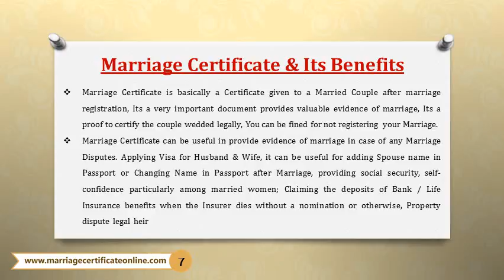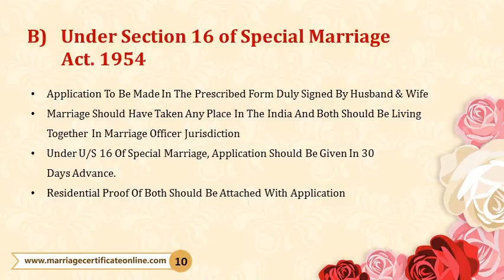In Khardi , Online Booking Office for Marriage Certificate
marriage certificate agents in Khardi ,

marriage certificate online registration Khardi,

applying for marriage certificate in Khardi,

marriage registration agent Khardi,

marriage certificate process in Khardi,

marriage certificate online Khardi,

marriage certificate apply online Khardi,

place in Khardi for marriage certificate,

marriage certificate consultants Khardi,

how to apply online for marriage certificate in Khardi,

how to apply for marriage certificate in Khardi,

application for marriage certificate in Khardi,

how to make marriage certificate in Khardi

how to apply marriage certificate in Khardi,

marriage certificate charges Khardi,

marriage certificate Khardi,

marriage certificate form Khardi,

marriage certificate office in Khardi,

documents required for marriage certificate in Khardi,

procedure for marriage certificate in Khardi,